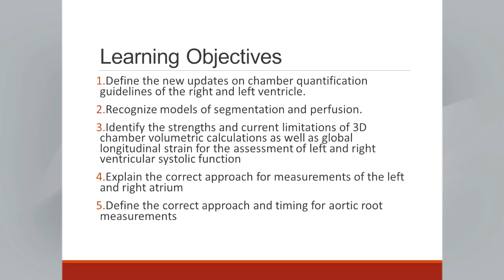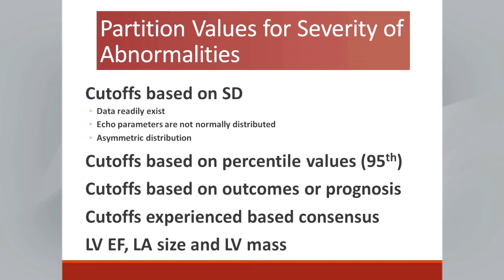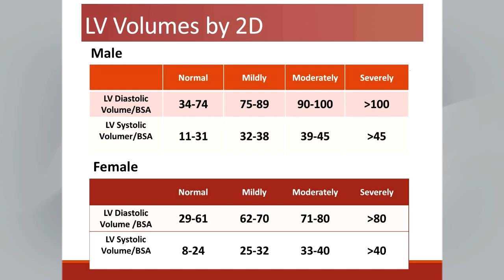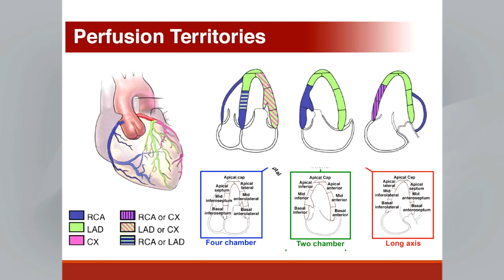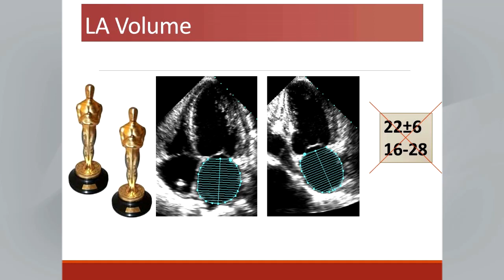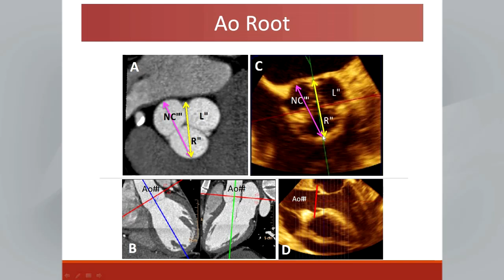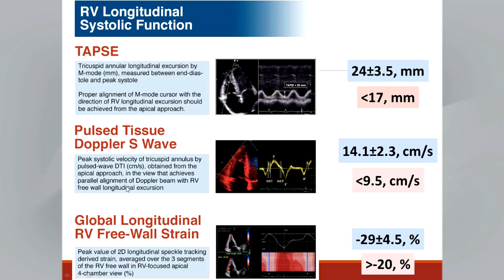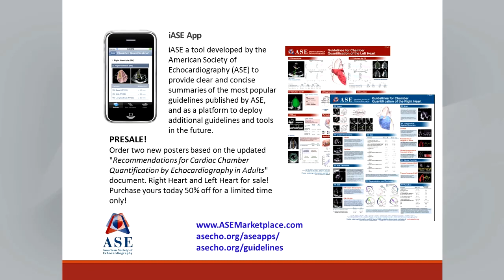Spanish Translation: Chamber Quantification by Echocardiography in Adults: Live Webinar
Speaker: Roberto Lang, MD, FASE of the University of Chicago
Dr. Lang provides a comprehensive review to include discussion of the updated normal values for all four cardiac chambers, including 3D echocardiography and myocardial deformation, when possible.